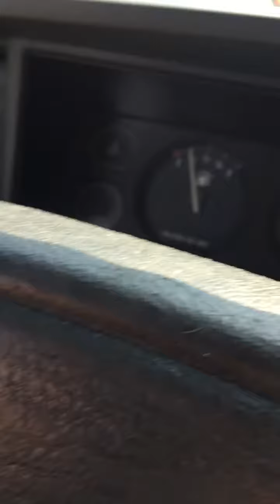Eastbound over the Chesapeake Bay Bridge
Heading Eastbound over the bay bridge on Route 50 on a bright sunny day. Filmed with my  I Phone 6 propped up on the dash.  If you turn off the volume, you won't miss anything.